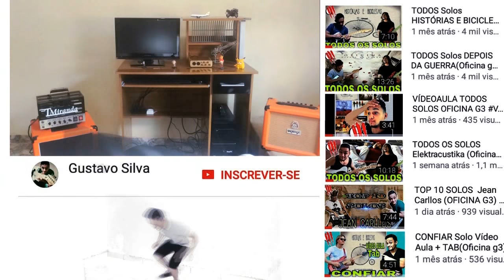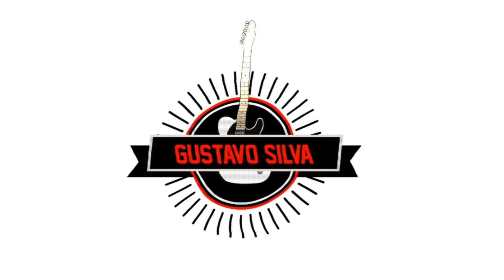TODOS OS SOLOS - Teo Dornellas DVD PG EU SOU LIVRE ( TEO DORNELLAS SOLOS COVER )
🔥 Quer evoluir na Guitarra estudando com um Grande Mestre ?
Conheça o Curso de Guitarra do Grande LEONEL VALDEZ  ( Você com certeza conhece essa Lenda do Metal Nobre )

Ou

➡️ Contribua , qualquer valor ajuda muito !

Sempre estou investindo no Canal para melhorar a qualidade pra Vocês,  por isso qualquer ajuda é bem vinda , Deus abençoe em Dobro 🙏 !!!

# ADQUIRA O CURSO COMPLETO DE TEORIA MUSICAL : ( Divida

em até 18 vezes no cartão de crédito )

# ADQUIRA O CURSO COMPLETO DE DADGAD : ( Divida em ate 18

vezes no cartão de crédito )

# Invista na sua evolução !

MEU NÚMERO MUDOU : (ME CHAMA LÁ APENAS SE FOR PARTICIPAR DO ESTUDO ( Licks 10 Mensal / Teoria Musical 20 Mensal )!

E AIIIIIIIIIIIIIIIIIIIII veryyy Craziesss TAMO AKI PRA CONTINUAR A SERIE MALUKONA de Solos cover e nesse vídeo eu tento fazer todos os solos do TEO DORNELLAS do DVD PG eu sou livre ,,,,, sofriiiiiiiiiiiiiii aki mermão kkk mas tamo ai pra unsss ruidoes malukaooooooooooooooooo kkkkk
🎬SE INSCREVAM
🔔ATIVE O SINO

TAGS EXTRAS :

TEO DRONELLAS
SOLO TEO DORNELLAS
SOLOS TEO DORNELLAS
TEO DORNELLAS AO VIVO
TEO DORNELLAS DVD PG
DVD PG
PG
DVD PG SOLOS
SOLOS DVD PG
TEO DORNELLAS VIDEO AULA
SOLOS PG
GUITARRISTA PG
PG OFICINA G3
DVD EU SOU LIVRE
DVD EU SOU LIVRE PG
TODOS OS SOLOS PG
TODOS OS SOLOS DVD PG
DVD PG EU SOU LIVRE SOLOS
TEO DORNELLAS EXPO
GUITARRA TEO DORNELLAS
TEO DORNELLAS TAGIMA
TEO DORNELLAS SOLO VIDEO AULA
SOLO SANTO TEO DORNELLAS
SOLO EU VOU PASSSAR PELA CRUZ PG
SOLO EU VOU PASSAR PELA CRUZ TEO DORNELLAS
SOLO MEU UNIVERSO PG
SOLO MEU UNIVERSO TEO DORNELLAS
SOLO HEROI OCULTO PG
SOLO AO TEU ENCONTRO PG
SOLO PAZ NA GUERRA PG
SOLO PAZ NA GUERRA TEO DORNELLAS
SOLO FAZ CHOVER PG
SOLO FAZ CHOVER TEO DORNELLAS
SOLO A BATALHA
SOLO ACLAME AO SENHOR PG
SOLO ACLAME AO SENHOR TEO DORNELLAS